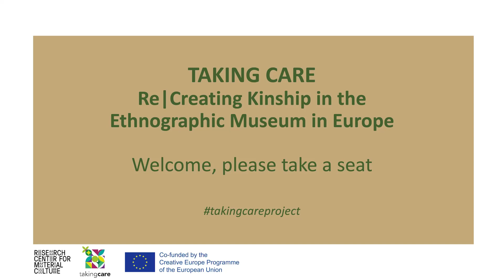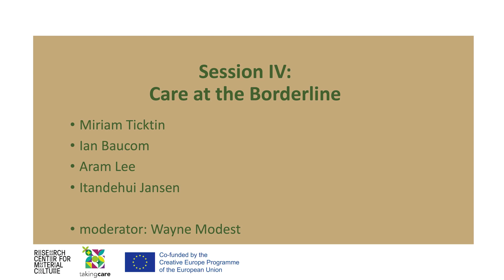TAKING CARE Conference | Care at the Borderline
"Care at the Borderline" is the fourth session of the conference "TAKING CARE: Re|Creating Kinship in the Ethnographic Museum in Europe" hosted by the Research Center for Material Culture in Leiden on November 3, 2022.

0:00:00 Miriam Ticktin, "Radical Care at the Border: Dismantling and Rebuilding Political Worlds"
0:23:46 Ian Baucom, "The Future Claimant’s Representative: 'What is the museum for?'"
0:46:32 Aram Lee, "Can colonial objects become ecological participants?"
1:12:31 Itandehui Jansen, "Filmmaking, Eco-narratives and Sustainable Practices"
1:33:00 Conversation and Q&A. Moderator: Wayne Modest

TAKING CARE is co-funded by the Creative Europe Programme of the European Union.